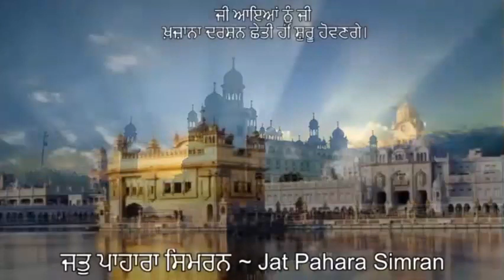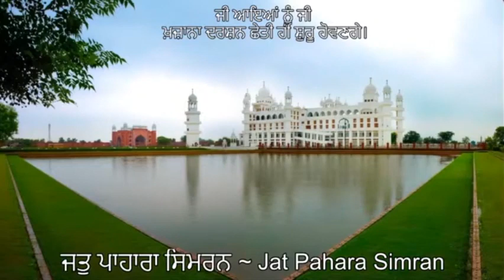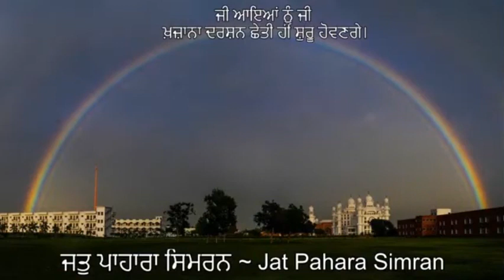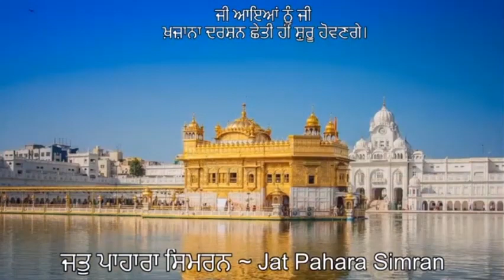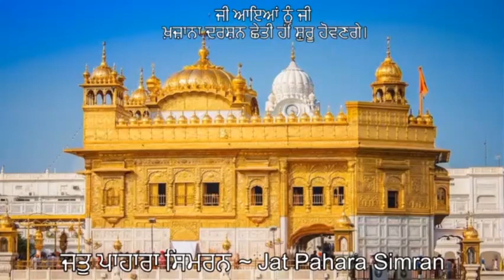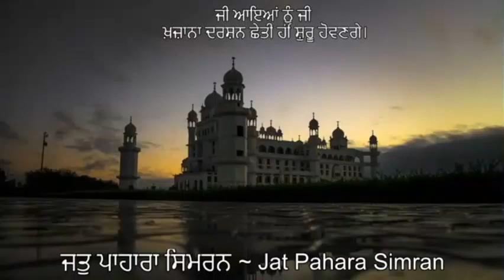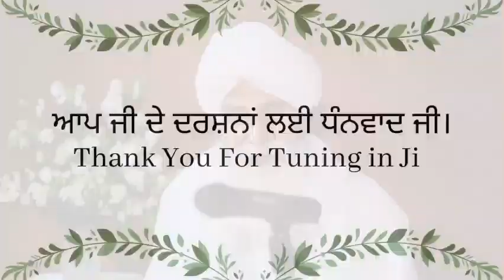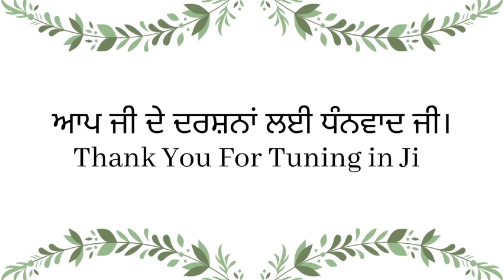Khajana Darshan ( ਖਜ਼ਾਨਾ ਦਰਸ਼ਨ) - Rebellion of the Youth - June 25 2020 From Bulandpuri Sahib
LIVE @ 4:45 pm (IST) Everyday
KHAJANA DARSHAN start @ 5:00 pm (IST) Everyday

Canada Locations
Surrey, BC ~ 8820 168 Street, Surrey, British Columbia V4N 6G7 ~
Calgary, AB ~ 3710 Westwinds Dr NE, Calgary, Alberta ~
Edmonton, AB ~ 9169 25 Avenue NW, Edmonton, Alberta ~
Brampton, ON ~ 187 Deerhurst Drive, Brampton, Ontario ~

USA Locations
Detroit, MI ~ 48055 Michigan Ave, Canton, 48188 ~
Indianapolis, Indiana ~ 2635 Madison Ave, 46225 ~
New York, New York ~ 383 Jericho Turnpike, New Hyde Park, New York 11040

European Locations
Walsall, UK ~ Rollingmill Street, Walsall, WS2 9EQ ~
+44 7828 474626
Paris, France ~ 137 Chemin de Groslay, 93000 Bobigny ~
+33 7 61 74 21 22
Bochum, Germany ~ Hansastraße 43, 44866 Bochum, Germany ~
Italy, Parma Str. Del Pozzetto, 6, 43123 Parma PR, Italy ~

Asia/India Locations
Punjab, India ~ Teh. Nakodar, Distt. Jalandhar, 144039 ~
Malaysia ~ No.10 Lorong 51A/227B Section 51A, Petaling Jaya, Selangor ~
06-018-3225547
Melbourne, Australia ~ 180 Troups Rd South, MT Cottrell, 3024 ~
Te Puke, New Zealand ~ 130 Jellicoe St, Te Puke 3119 ~